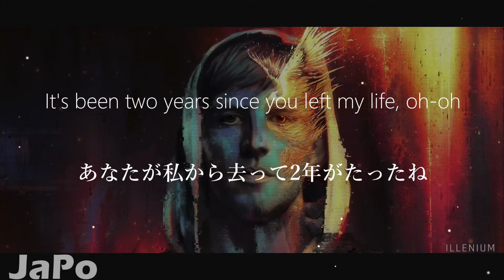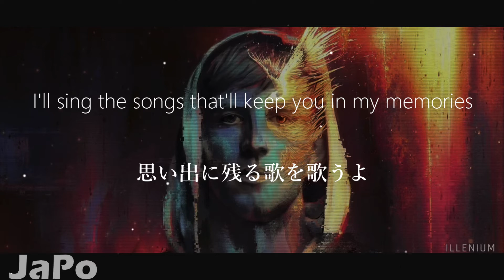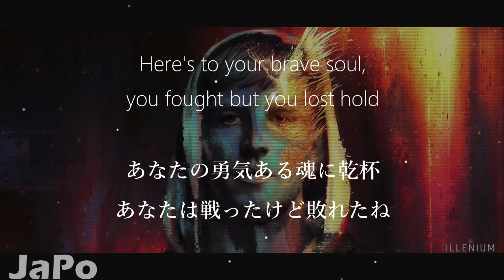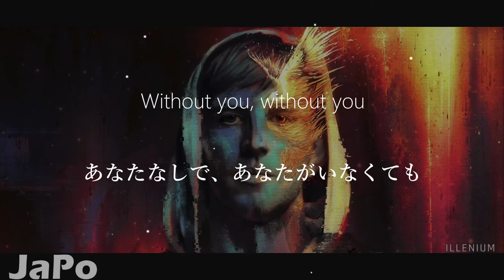〖和訳・日本語〗ILLENIUM and Emma Grace- Brave Soul (Lyrics)